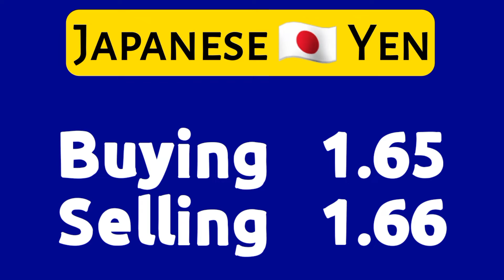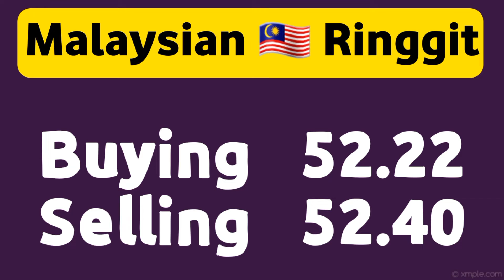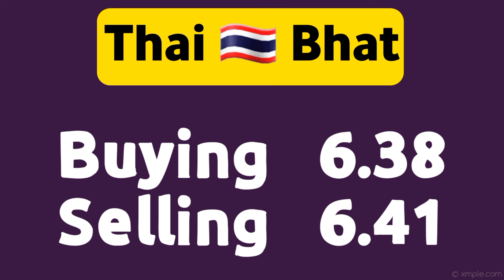21-09-2022 Today Currency Rate | Currency Rate Today in Pakistan | Today Dollar Rate in Pakistan